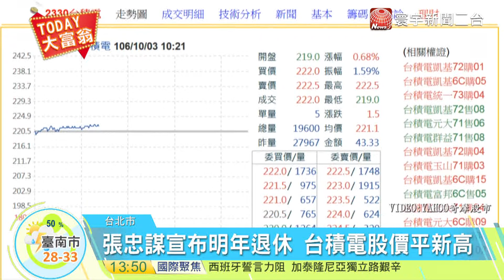20171003寰宇整點新聞》張忠謀宣布明年退休 台積電股價平新高